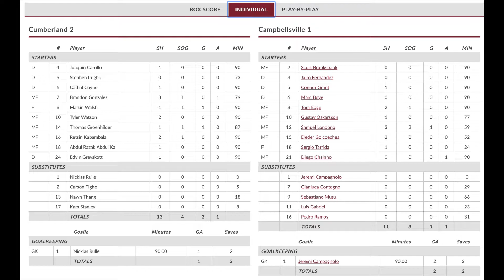NAIA MSC: Campbellsville Univ. (Ky) - Cumberland Univ. (Ky), Highlights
NAIA Mid-South Conference, Round 9, Campbellsville University TIGERS (Kentucky) vs Cumberland University PHOENIX (Kentucky), 1-2. Campbellsville goalkeeper Jeremi Campagnolo